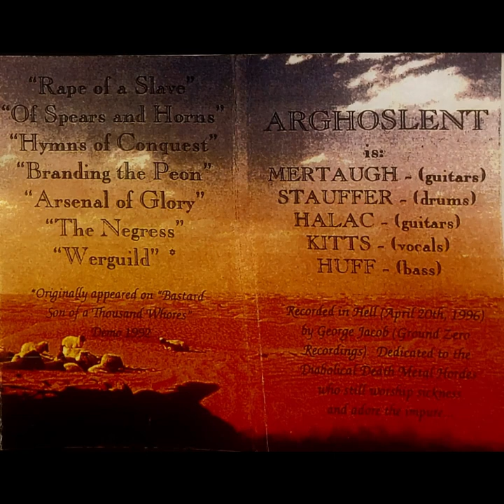Arghoslent - Arsenal of Glory tape rip (full demo)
A rip and some scans of my personal copy of this demo, a criminally overlooked release from Arghoslent
0:00 Rape of a Slave
4:47 Of Spears and Horns
9:29 Hymns of Conquest
15:11 Branding the Peon
21:49 Arsenal of Glory
28:37 The Negress
33:46 Werguild